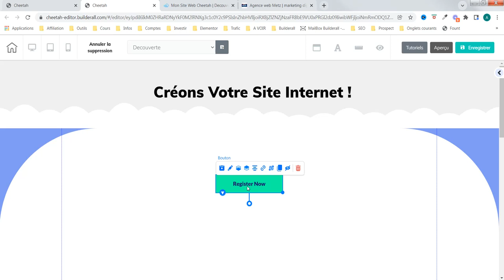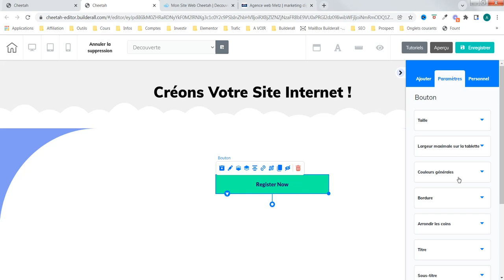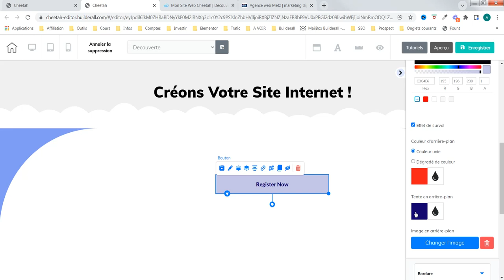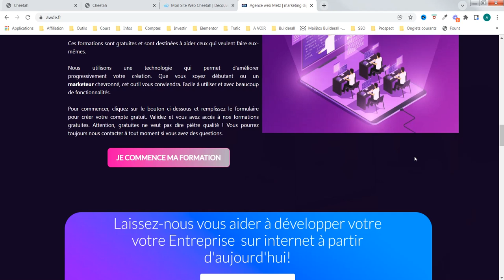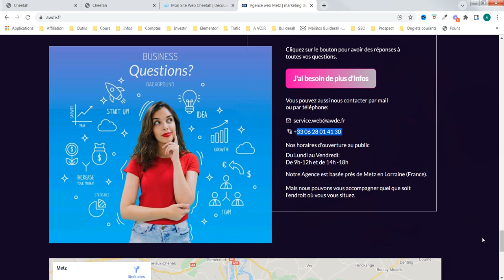Création site internet - Parlon des boutons - agence web awde (partie 1)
Parlons des boutons de votre site internet ? Nous utilisons l'outil cheetah de la plateforme de Builderall.